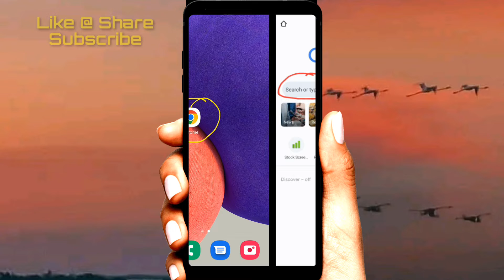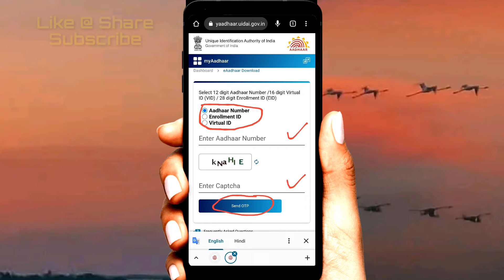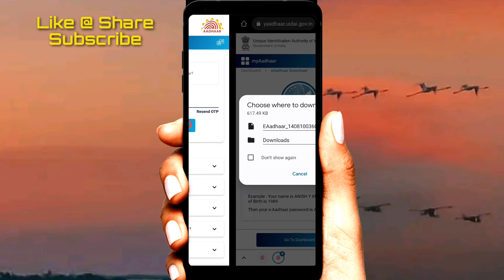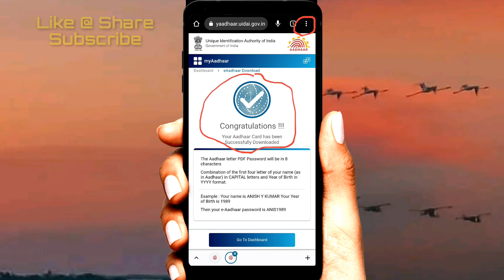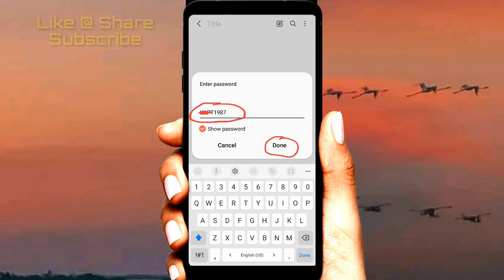Aadhar Card Download kase Kare | Mobile se aadhaar Card Kase Nikale | How to Download aadhaar ? MSM